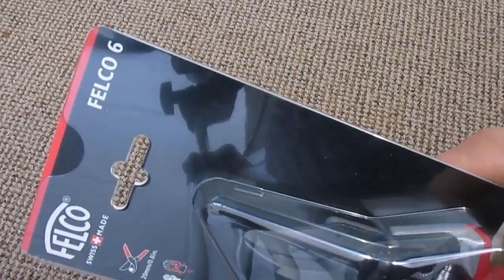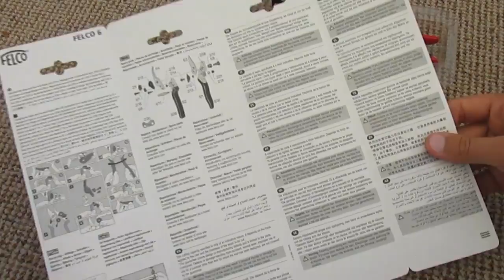Секатор Felco 6 первые впечатления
Секатор Felco 6 у данного производителя является самой компактной моделью, думаю она идеально подходит для ухода за цветами, ягодниками, а также молодыми деревьями. Еще данный секатор от Felco подойдет тем, у кого небольшого размера ладонь.
Помочь каналу:
WebMoney кошельки:
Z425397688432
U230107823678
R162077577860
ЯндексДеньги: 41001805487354